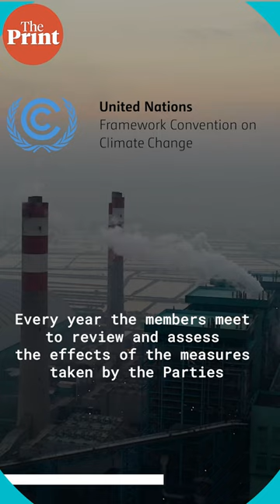What is COP28, the UN Climate Change summit scheduled to be held in Dubai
The United Nations Framework Convention on Climate Change formulated the COP or Conference of Parties was formed in order to reflect upon the effects of the measures taken by Parties and the progress made in achieving the objective of the Convention. However, in the past several years the problem of Climate Change has rather expanded than reduced. On the eve of the 28th edition of the COP, it has, hence, become important to reflect whether these goals will or rather, can be fulfilled?

Watch Himansha Baweja explain in ThePrint